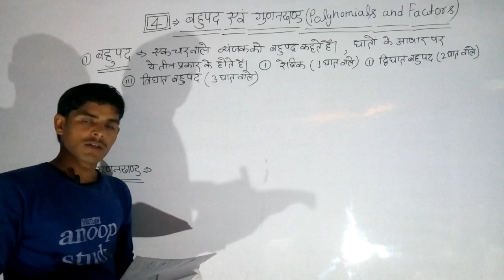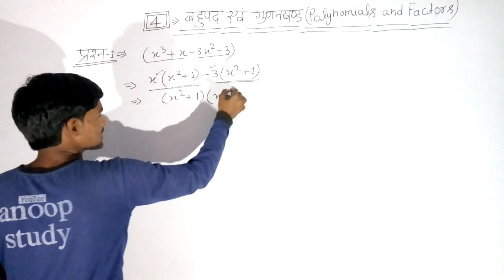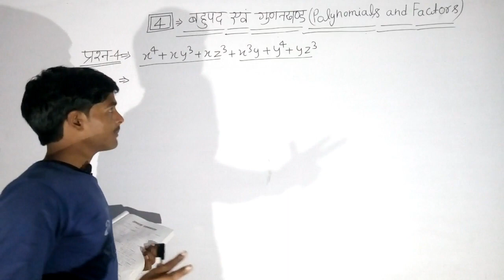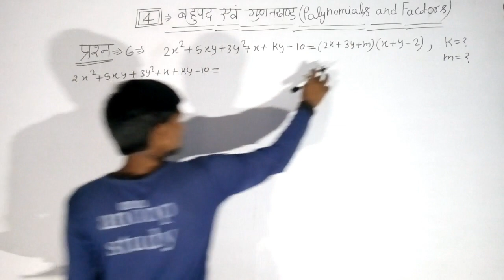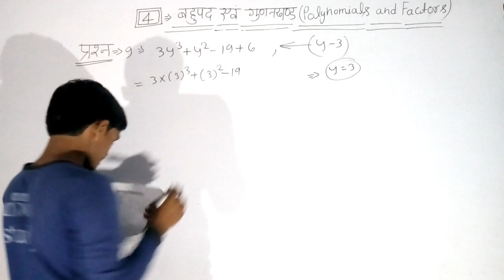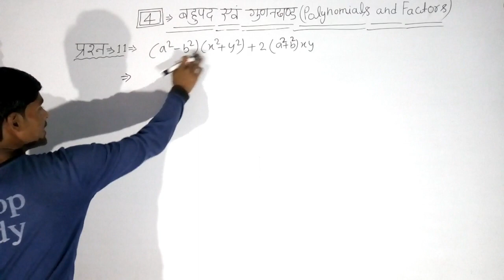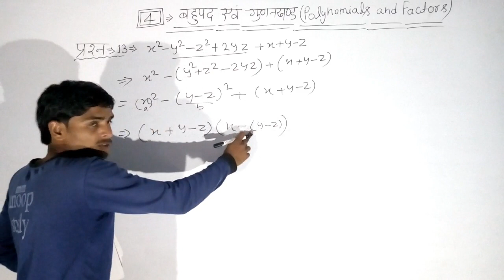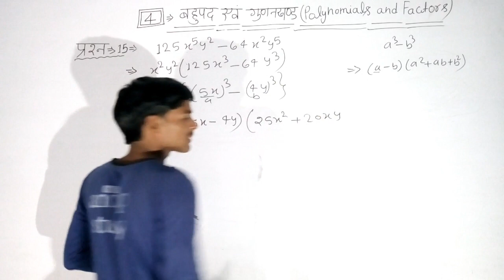बहुपद एवं गुणनखण्ड Polynomials and Factors पॉलिटेक्निक एंट्रेंस एग्जाम2024 polytechnic entrance exam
बहुपद एवं गुणनखण्ड Polynomials and Factors